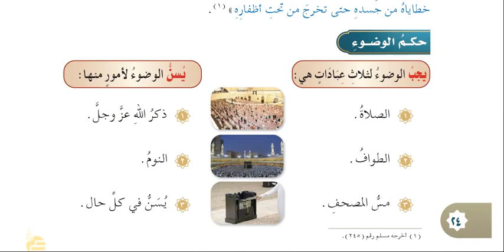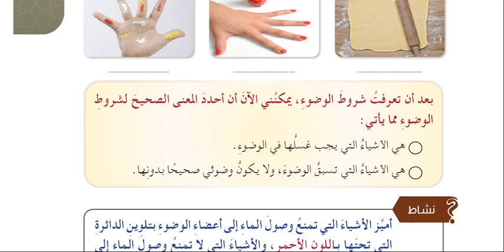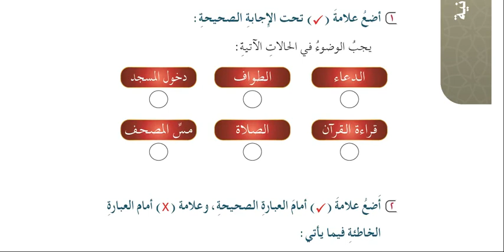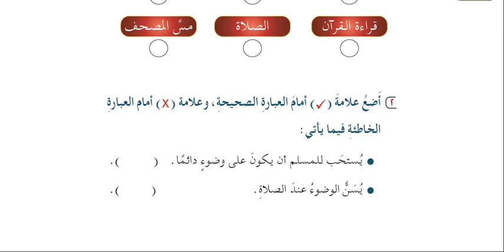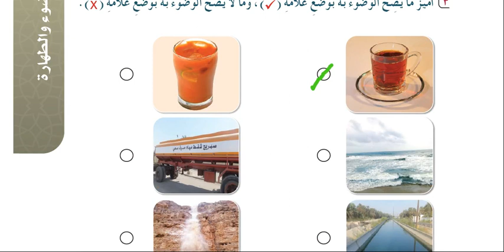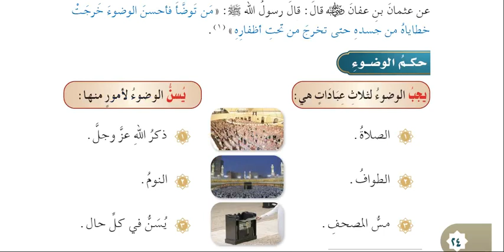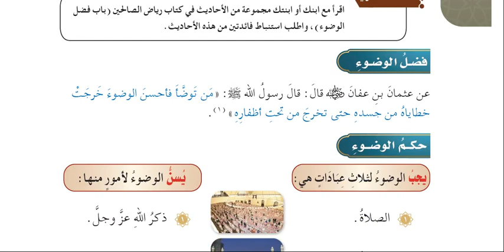الوضوء شرح وحل أسئلة فقه وسلوك للصف الرابع الابتدائي الترم الأول 1442هـ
_مدرستي